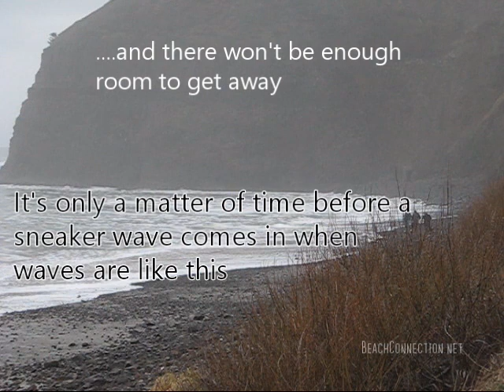What NOT to Do on Oregon Coast: a Beach Safety Reminder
Something else not to do on Oregon coast: when tides and waves are high like this, a small beach like this one is trouble. These people got lucky. Don't rely on luck. More about beach safety